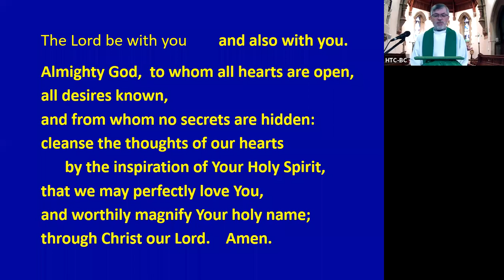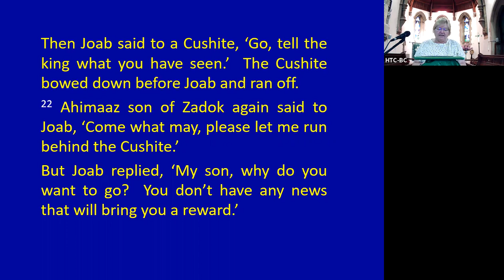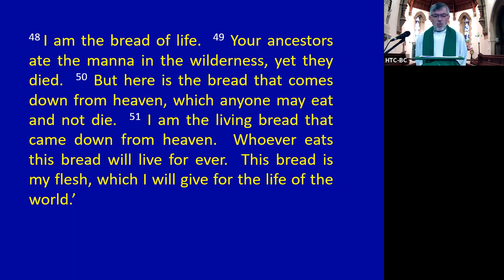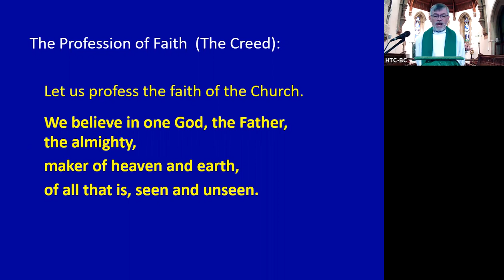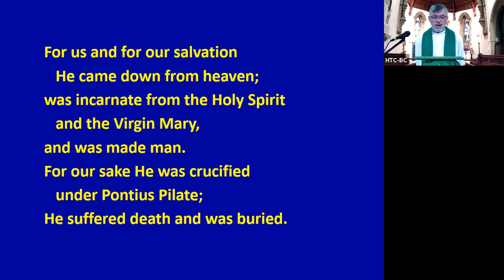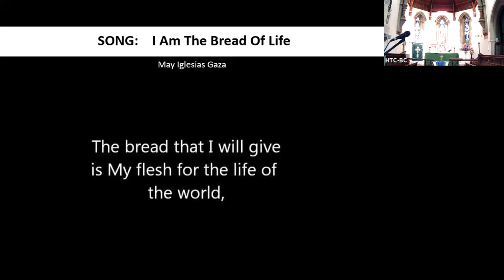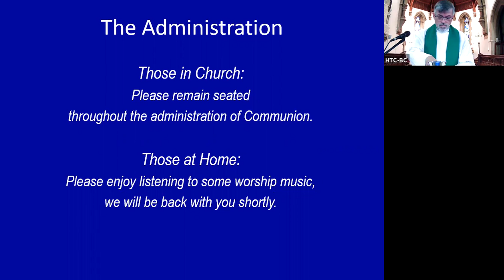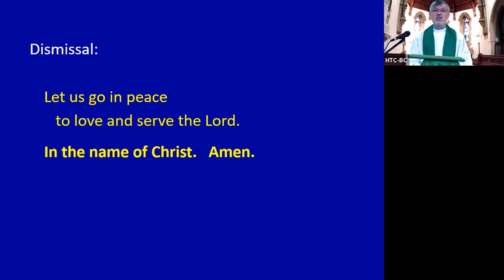HTC Morning Worship incl. Communion - Church & online service - 08.08.21 - 10th Sunday After Trinity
Our morning service in Church and on Zoom.
Many thanks to Nick for looking after the Zoom meeting and the PowerPoint, to Tina and Lynn for the readings, and to Jen for the prayers.